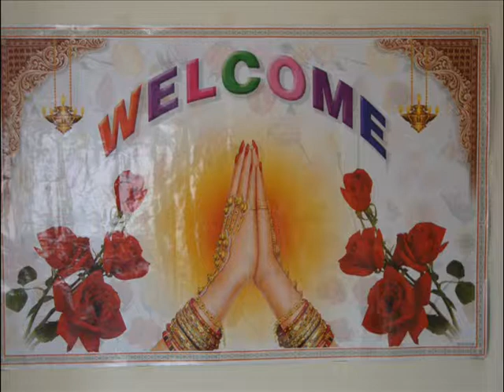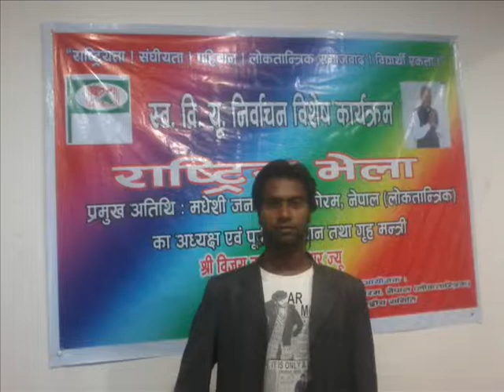diya diya aayel gachhadar forum democratic song